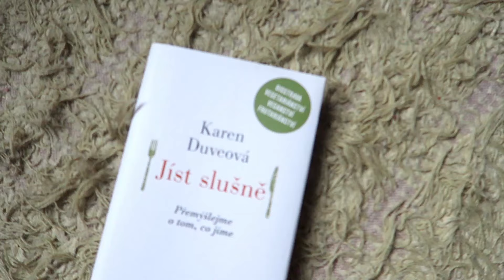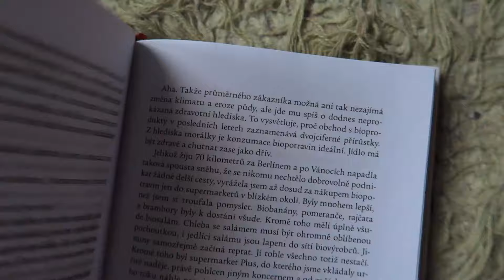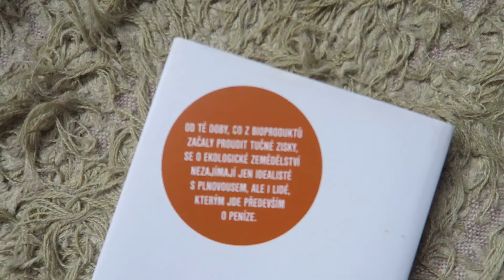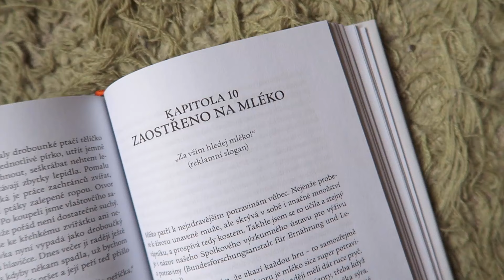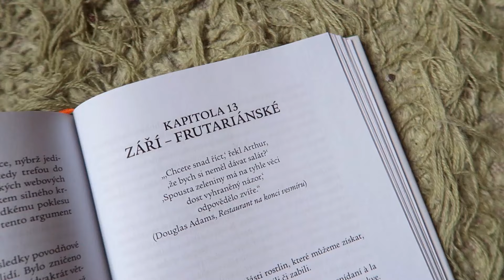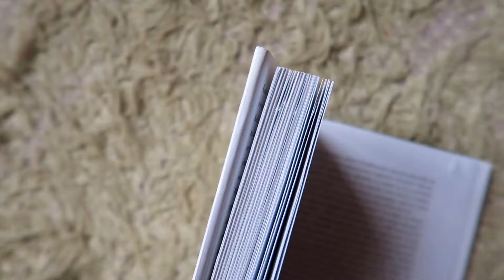JÍST SLUŠNĚ - Karen Duveová | Knižná recenzia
Nové video každú nedeľu, stredu alebo štvrtok a niekedy aj medzitým!

Vegan starter:
The Cowspiracy: